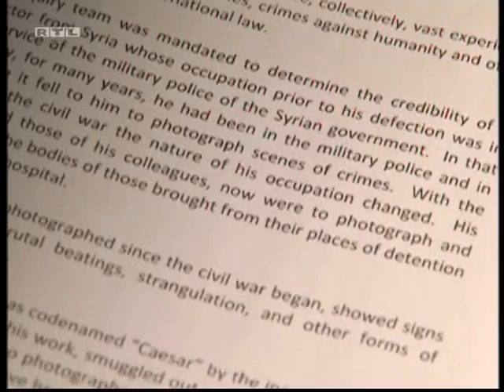36 Syrien Assad foltert + tötet 12 000 Gefängnisinsassen wie Hitler + Putin liefer die Waffen